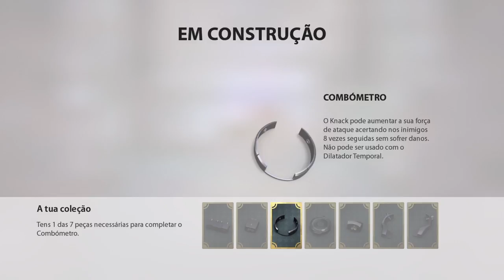Primeiro episódio da série Knack!!!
Redes socíais

Jogo-Knack

Skype-S1rpent ♦

Parcerias